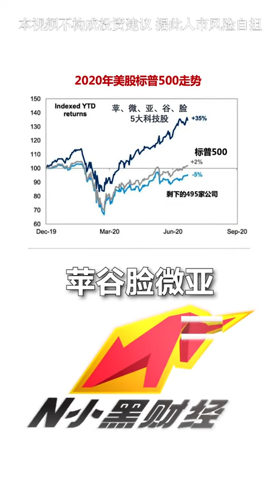大盘连涨了7天，回调一下也别担心！我更怕的，是这玩意！财经